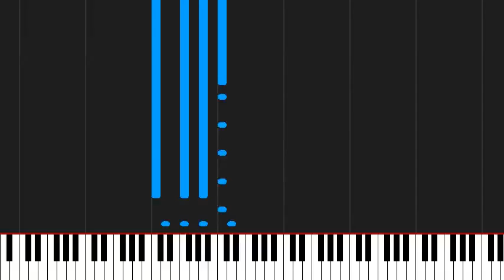How to play test4 by test4 on Piano Sheet Music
Tutorial How to play test4 by test4 on Piano Sheet Music